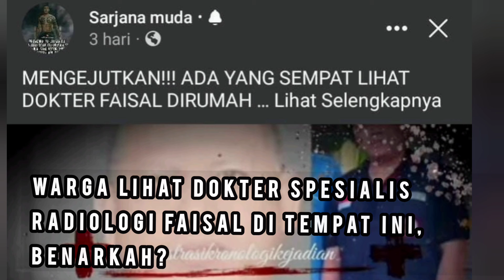Warga Lihat Dokter Spesialis Radiologi Faisal Di Tempat Ini, Benarkah?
Warga Lihat Dokter Spesialis Radiologi Faisal Di Tempat Ini, Benarkah?aisal Di Tempat Ini, Benarkah? /Tangkap layar Video/Sarjana Muda/

TERAS GORONTALO - Belum lama ini, beredar video yang menjelaskan keberadaan dokter spesialis radiologi Faisal.

Video yang menjelaskan keberadaan dokter spesialis radiologi Faisal tersebut, diunggah oleh akun facebook Sarjana Muda.

Dalam tanyangan video itu, nampak seseorang menyampaikan keberadaan dokter spesialis radiologi Faisal.

Ia menjelaskan, bahwa dokter spesialis radiologi Faisal terlihat berada di sebuah mobil.

"Gais, saat ini, ada kabar yang sangat mengejutkan publik. Ada seorang pegawai di wilayah Toli-toli yang melihat dokter Faisal ini berada disebuah mobil berwarna hitam yang sedang berhenti di salah satu rumah makan. Rumah makan ini berada di kilo 4 di Wilayah Sulawesi Tengan," kata orang dalam video yang dikutip terasgorontalo dalam unggahan video oleh akun Sarjana Muda dengan judul 'MENGEJUTKAN!!! ADA YANG SEMPAT LIHAT DOKTER FAISAL DI RUMAH MAKAN" yang diunggah Jumat 20 Mei 2022 ini di facebook.Namun, hingga beredarnya video tersebut, Polisi belum memberikan keterangan resmi. Namun video tersebut sudah beredar di publik dan menjadi pembicaraan orang banyak.

Dari data yang dirangkum media ini, berikut keterangan Polisi terkait kasus dokter spesialis radiologi Faisal.

Keterangan Polisi

Sejak hilangnya dokter spesialis radiologi Faisal, Kapolres Toli-toli, AKBP Ridwan Raja Dewa, menuturkan, pihaknya terus melakukan pendalaman terkait kasus dokter spesialis radiologi Faisal.